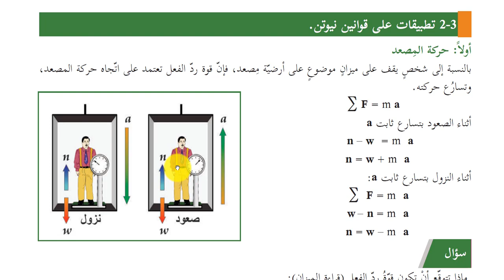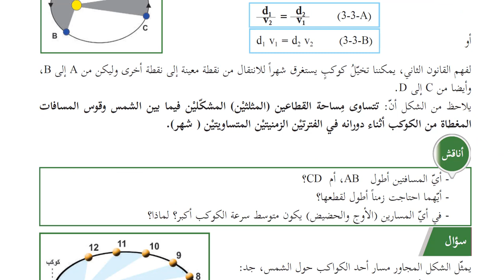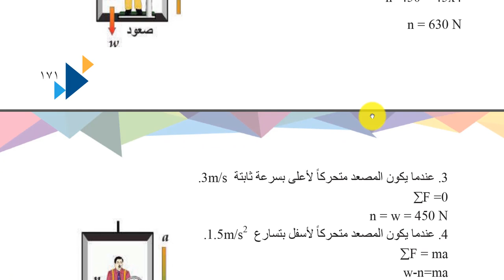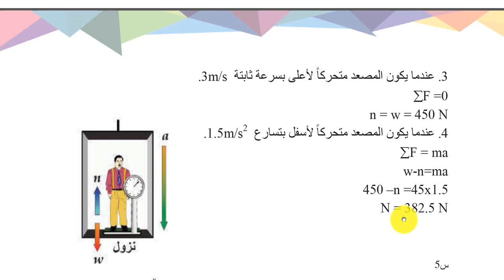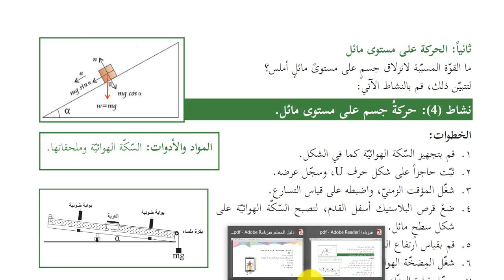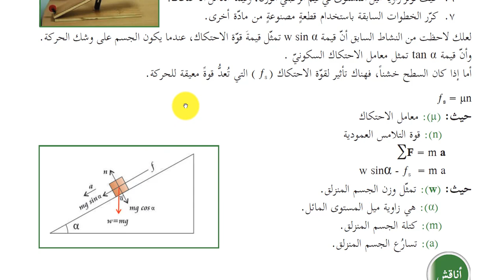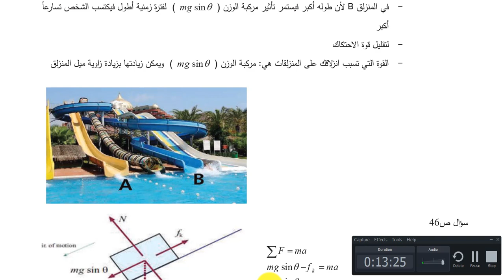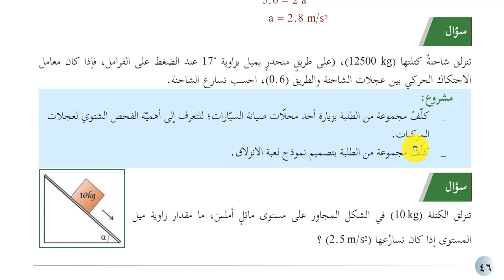شرح درس تطبيقات على قوانين نيوتن فيزياء حادي عشر